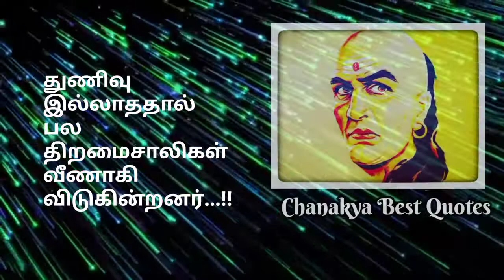Chanakya Best Quotes In Tamil Try To Understand This Quotes